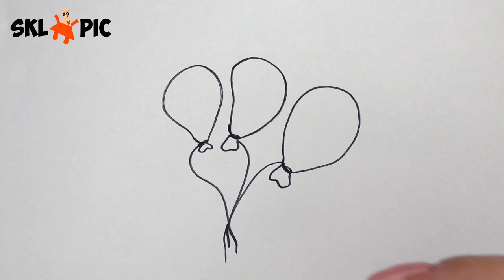Bolalar uchun Balon rasm chizish/Drawing Balloon for children/Рисование Воздушный шар для детей